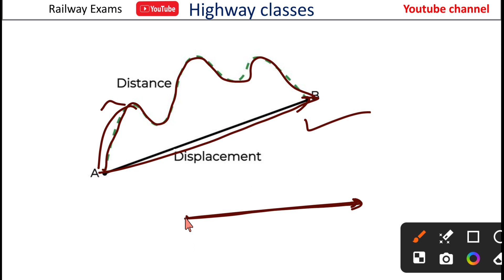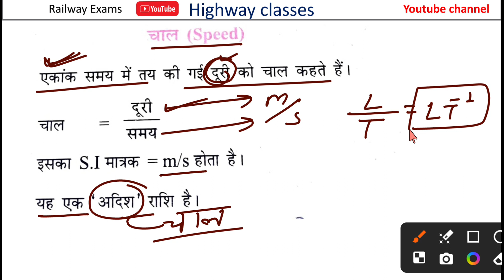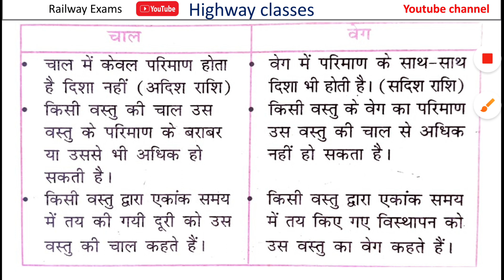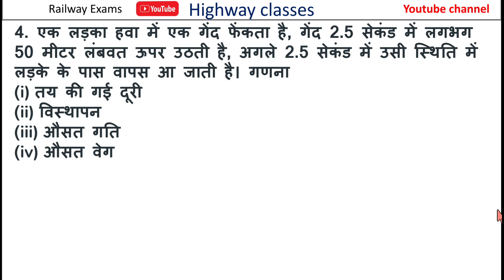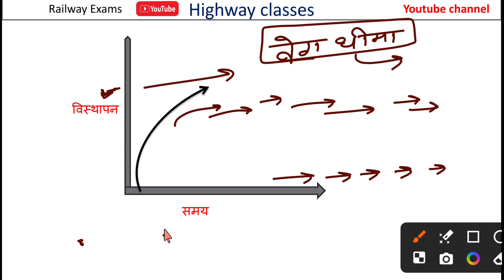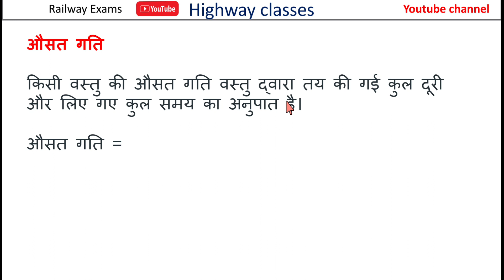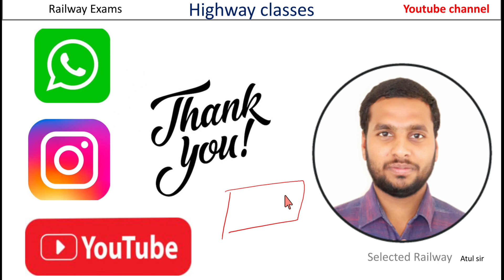physics 3 दूरी और विस्थापन गति और वेग Distance and Displacement in Hindi Speed and velocity Theory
☆☆☆☆☆Topic wise Science ☆☆☆☆☆